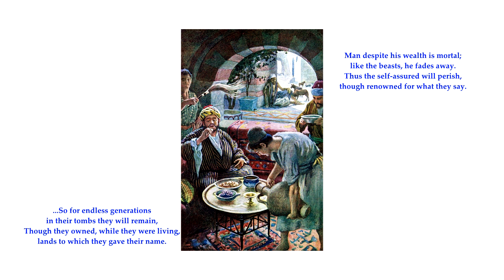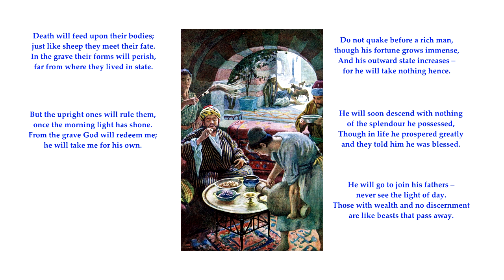Psalm 49: 12-20 of 20. Tune: Blaenwern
Sing Psalms
Psalm 49: 12-20 of 20
 "Man despite his wealth is mortal; like the beasts, he fades away"
Tune: Blaenwern
Psalm 49 verses 12-20 of 20 "Man despite his wealth is mortal; like the beasts, he fades away."
Verse 11 was not sung probably because the Sing Psalms version has 13 stanzas which, being an odd number, make Blaenwern difficult. Verse 11 is given on the screen but it is not sung so the singing starts with the verse on the right.

The images are only intended to provide resonances with some aspects of the psalm; they are not intended as a one-to-one correspondence. It is more like a visual cross-reference.
image: Harold Copping - The rich man and Lazarus (Luke 16: 19-31)

For the Leader; a Psalm for the sons of Korah

 1 Listen to me, all you peoples,
   all who in the whole world dwell.
 2 Low and high, both rich and needy,
   hear the message I will tell.

 3 I will speak with understanding;
   wisdom from the heart I’ll preach.
 4 I will listen to a proverb;
   secrets with the harp I’ll teach.

 5 Why should I fear days of evil,
   when the wicked hem me in—
 6 Those who boast of their possessions?
   By their trust in wealth they sin.

 7 There is no one who is able
   to redeem a soul from death;
  None can pay to God the ransom
   to prolong another’s breath.

 8 To redeem a life is costly—
   none sufficient price can pay
 9 So that one should live immortal,
   free for ever from decay.

 10 For we all can see life ending;
   wise and foolish, all will die.
  They must leave their wealth to others;
   none can death’s demand defy.

 11 So for endless generations
   in their tombs they will remain,
  Though they owned, while they were living,
   lands to which they gave their name.

 12 Man despite his wealth is mortal;
   like the beasts, he fades away.
 13 Thus the self-assured will perish,
   though renowned for what they say.

 14 Death will feed upon their bodies;
   just like sheep they meet their fate.
  In the grave their forms will perish,
   far from where they lived in state.

  But the upright ones will rule them,
   once the morning light has shone.
 15 From the grave God will redeem me;
   he will take me for his own.

 16 Do not quake before a rich man,
   though his fortune grows immense,
  And his outward state increases—
 17  for he will take nothing hence.

  He will soon descend with nothing
   of the splendour he possessed,
 18 Though in life he prospered greatly
   and they told him he was blessed.

 19 He will go to join his fathers—
   never see the light of day.
 20 Those with wealth and no discernment
   are like beasts that pass away.